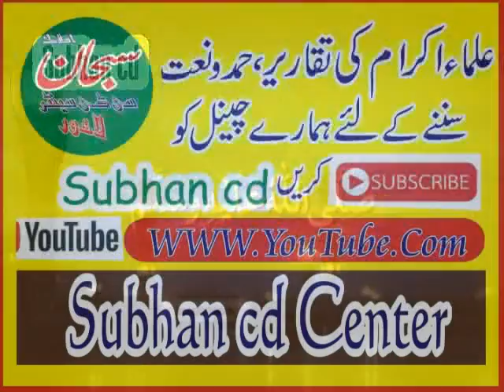Qari Abdul Mateen Asghar SAB Topic waqt ki ahmiyat 31 05 2019